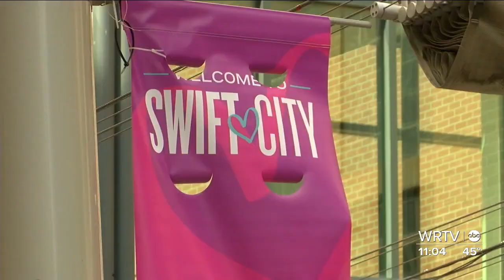Local businesses just as excited as Swifties for The Eras Tour